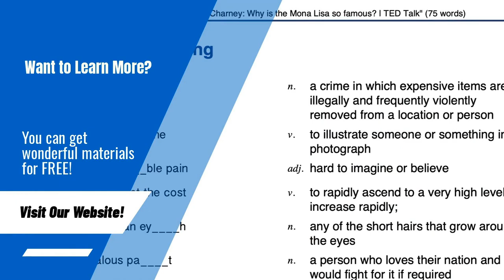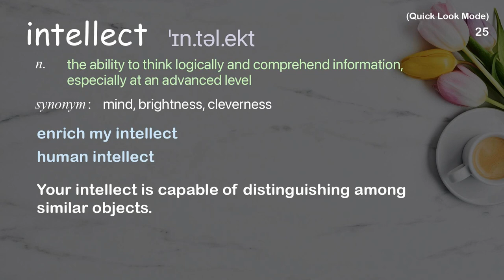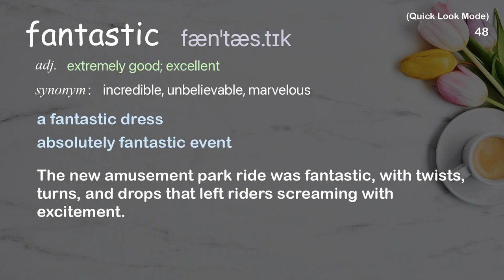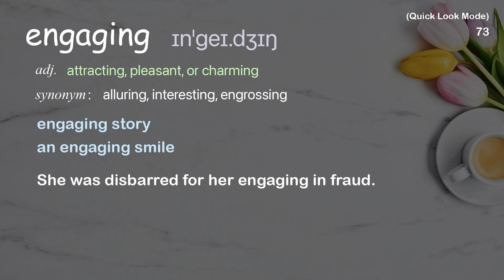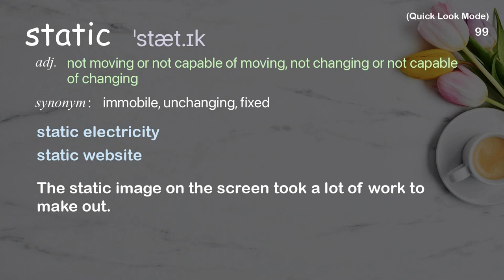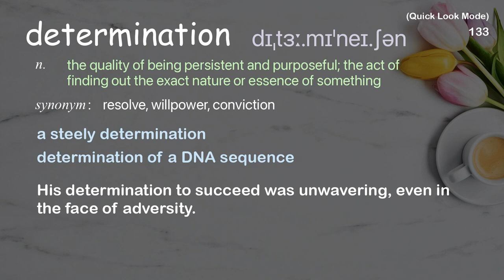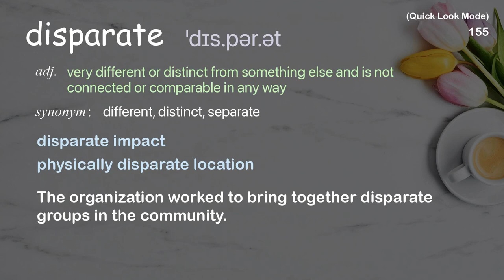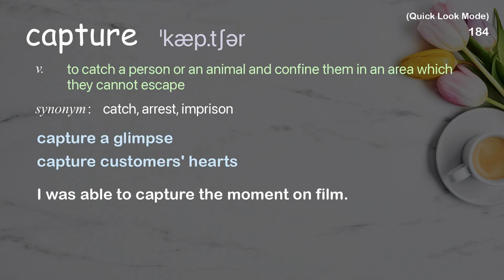184 Academic Words Quick Look Ref from "Andrew Stanton: The clues to a great story | TED Talk"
■PLEASE NOTE

■Reference Source
Andrew Stanton: The clues to a great story | TED Talk